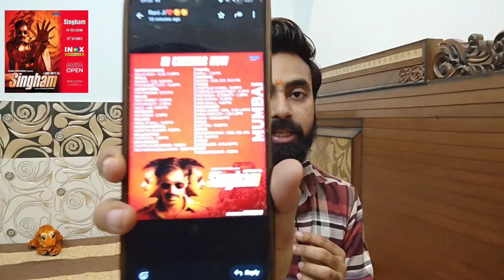Singham Again Trailer Singham Again Song Singham Again Advance Booking Singham ReRelease Ajay Devgan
Singham Again India NET Advance Booking Collection Day 1
Singham Again India NET Advance Booking Collection Day 2
Singham Again India NET Advance Booking Collection Day 3
Singham Again India NET Advance Booking Collection Day 4
Singham Again India NET Advance Booking Collection Day 5
Singham Again India NET Advance Booking Collection Day 6
Singham Again India NET Advance Booking Collection Day 7
Singham Again India NET Advance Booking Collection Day 8
Singham Again India NET Advance Booking Collection Day 9
Singham Again India NET Advance Booking Collection Day 10
Singham Again India NET Advance Booking LifeTime Collection
Singham Again VS Bhool Bhulaiya 3
Singham Again Advance Booking
Singham Re Release in Theatre
Singham Day 1 Box Office Collection
Bhool Bhulaiya 3 Advance Booking
Kartik Aaryan
Ajay Devgan
Rohit Shetty